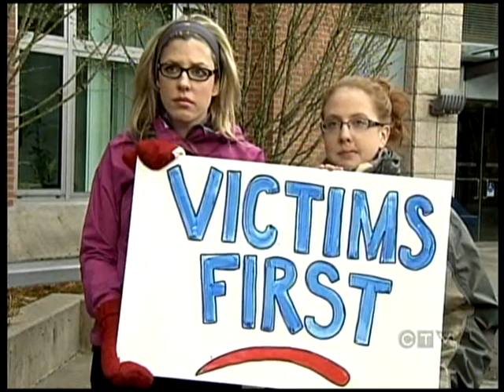Rally for Darcie CTV News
On the eve of triple child killer Allan Schoenborn's release review by the BC Review Board, CBC News covers the Rally for Darcie Clake in Coquitlam, BC - April 20, 2011.